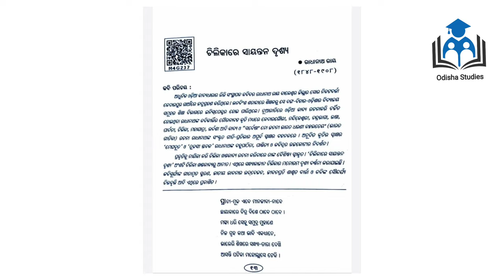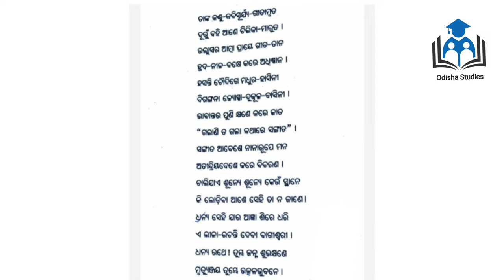MIL ODIA 10th Class || ଚିଲିକାରେ ସାୟନ୍ତନ ଦୃଶ୍ୟ || Part - 1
Class for 10th (odisha)
mil_odia
This class is on live
Thanks🌹 for keep supporting us
 About This class
This calss is special for the new 10th class students on Bse Odisha education system.
Sorry for the clarity of this video
Please follow the book at the study time
For any Doubt please letus know on Comment section we will solve it.
BOARD OF SECONDARY EDUCATION ODISHA

Subject :- MIL (ଓଡ଼ିଆ)
  Topic  :- ଚିଲିକାରେ ସାୟନ୍ତନ ଦୃଶ୍ୟ

🚨 Please Watch it on high Graphic (480p)
And Follow the book at the Study time.